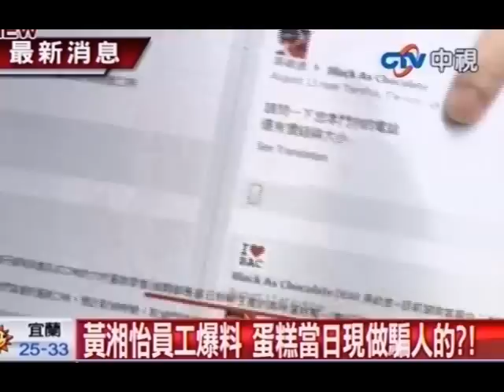黃湘怡員工爆料 蛋糕當日現做騙人的？！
中視新聞》藝人黃湘怡所開設的蛋糕店，一向都標榜是當天現做的。而有離職的員工就出面投訴表示，蛋糕根本不可能當天現做。一般消費者可能買到的是10天之前就做好的蛋糕，而業者出面表示蛋糕都會控管在2-5天的賞味期之內。他們也表示，蛋糕的成品的確經過冷凍。